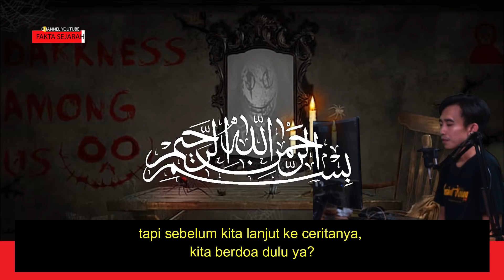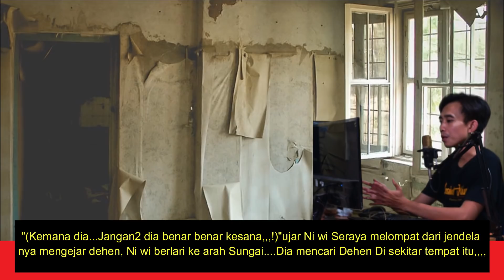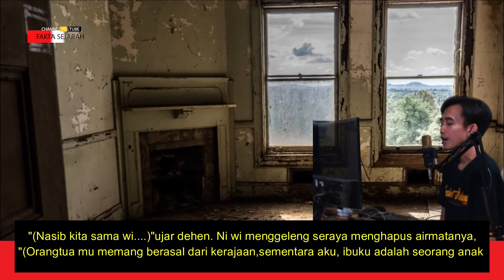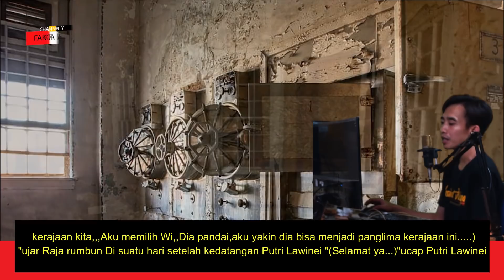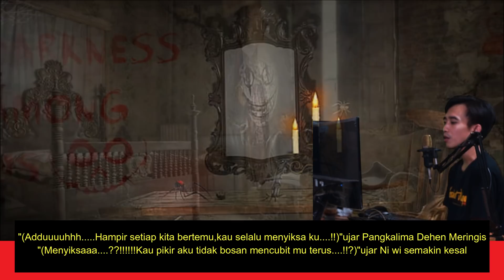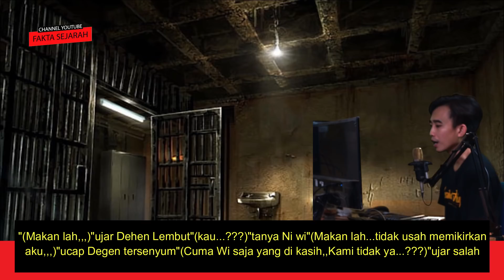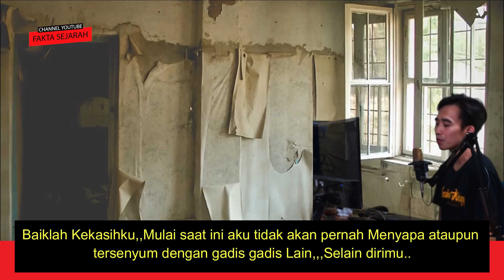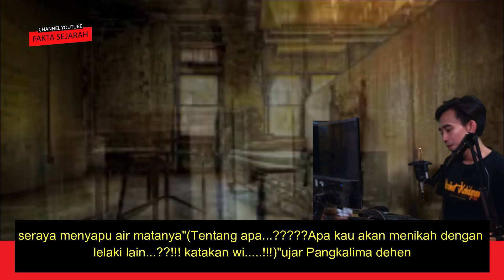BAGIAN 3 - AWAL MULA PERTEMUAN PANGKALIMA DEHEN DAN NI WI, STORY BY ENSUN BURUNG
CREDIT TO : ENSUN BURUNG